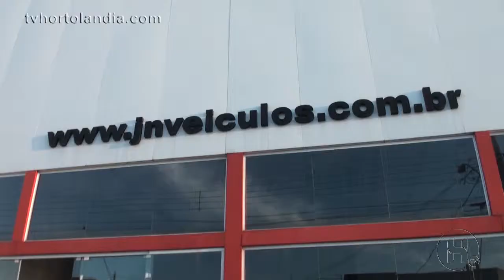COMPRE SEU NISSAN SENTRA NA JN VEÍCULOS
Mega oportunidade pra você comprar o seu NISSAN SENTRA e ainda parcelar em até 48 vezes sem juros.

JN Veículos fica na R. Eng. Jaime Pinheiro Ulhôa Cintra, 1370 - Jardim Bom Retiro (Nova Veneza), Sumaré - SP, 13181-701
Horário: Abre às 08:00 - Fecha às 18:00